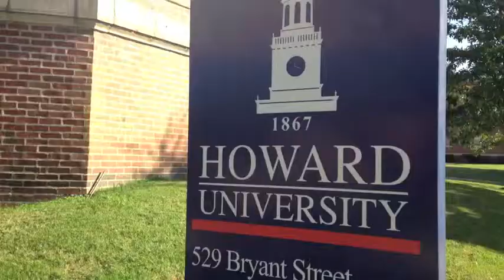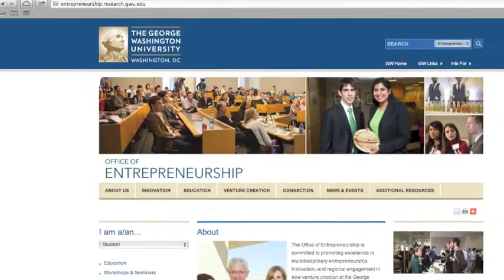Student Entreprenuership 1